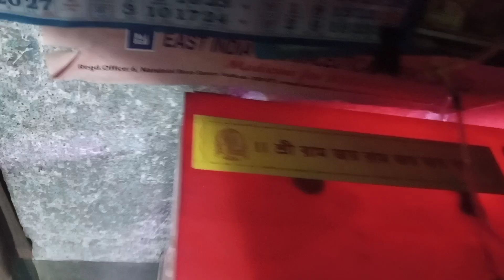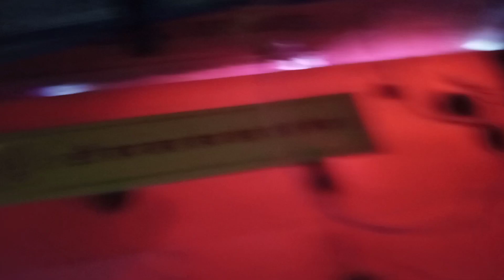# MY (FISH ROOM TOUR) 😔 with sad new